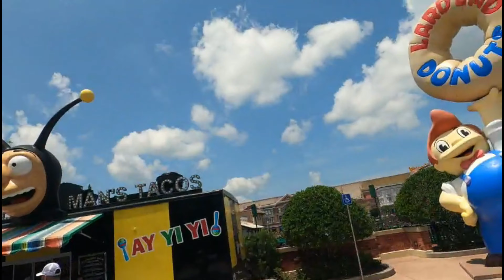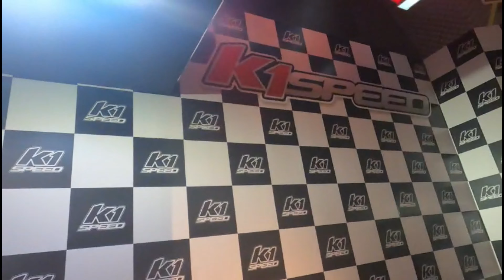Spent the weekend in Orlando with gang!!!!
spent the weekend in Orlando with gang Nem we visited universal Orlando studios and may more places in Orlando & we also visited Daytona beach.